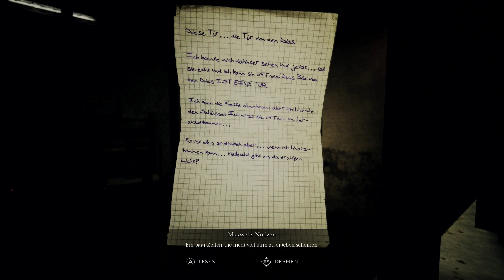Let's Play Song of Horror # 18 Bilder Rätsel